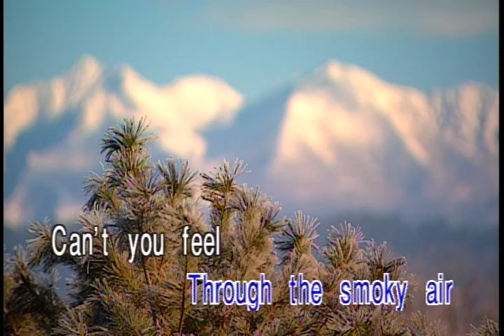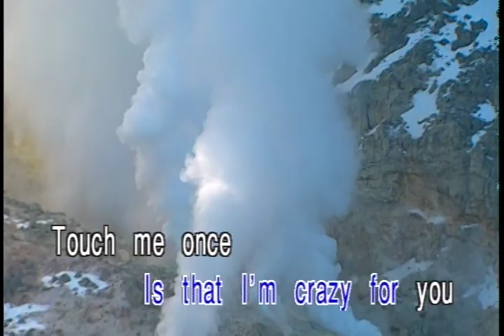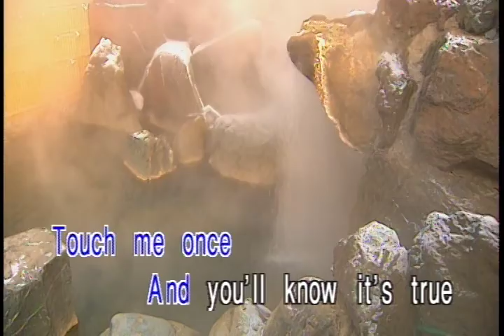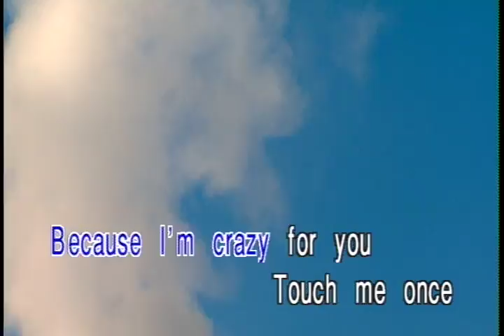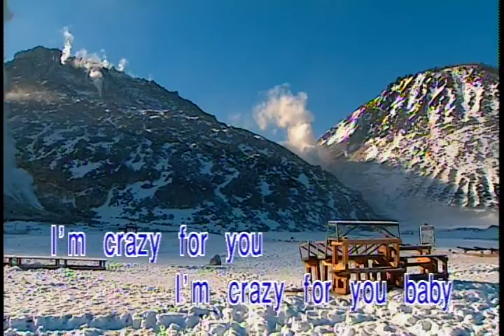21. Madonna - Crazy For You (Vision Quest soundtrack) KARAOKE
英文流行金曲 Top Hits 15
Leader Songs Collection 15

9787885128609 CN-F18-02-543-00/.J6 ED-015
Zhuhai Zhuofan Group 珠海卓凡实业集团有限公司
Guangdong Audio & Video Publishing House 广东音像出版社
珠海卓凡集团广州音像公司总经销